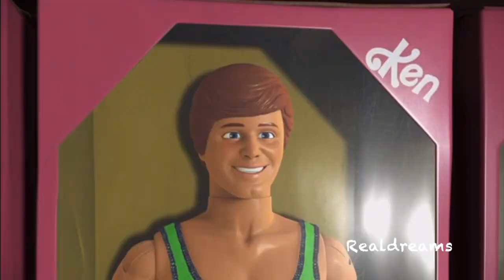Ken- Mojo Dojo Casa Dream House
Ken (Barbie) and Ken (Toy Story 3) - how they treat their houses, clothes and « favorite accessorie » Barbie